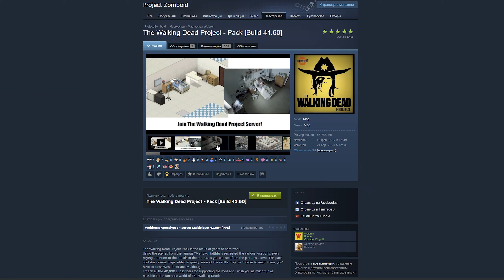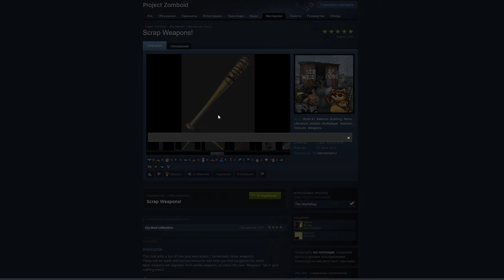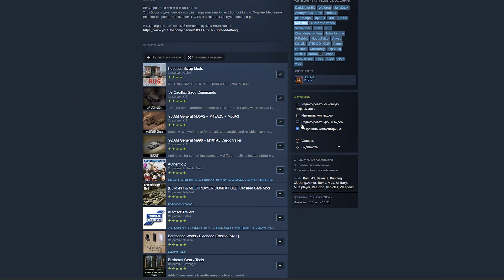СБОРКА МОДОВ Walking Dead - Project Zomboid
Всем привет на связи всё также Ник!
Это сборка модов которая поможет погрузить ваш Project Zomboid в мир Ходячих Мертвецов. Все должно работать с билдом 41.71 как в соло так и в мультиплеер игре.

Песня из видео: [FREE] HARD PHONK COWBELL TYPE BEAT "KNIGHT" (prod.Xteage)
Взято с канала: Xteage
Ссылка: youtu.be/GcDB4TuRgbk